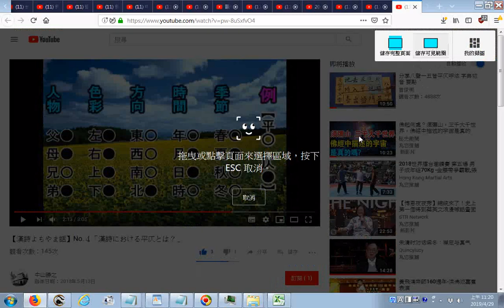_ 推薦--【漢詩よもやま話】No.４「漢詩における平仄とは？」 ( 色彩宜改為青黃赤白)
影片 2:16